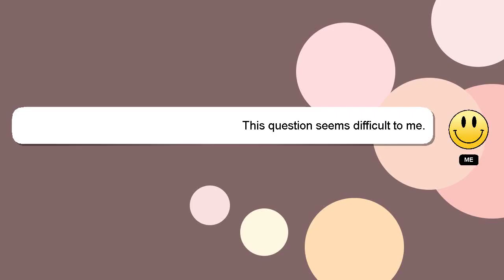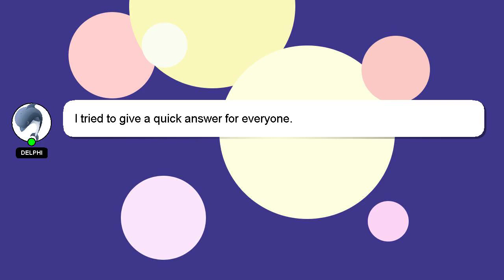How to package wreath for shipping?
A little intro about me, Howdy, my name's Delphi. I am here to provide you with assistance in answering your questions. - How to package wreath for shipping?

A 'heart' from me will be given to show my gratitude for your contribution.

*2 What we are experimenting :*